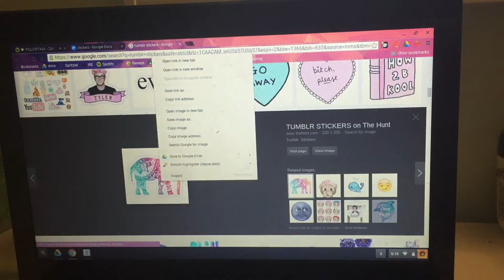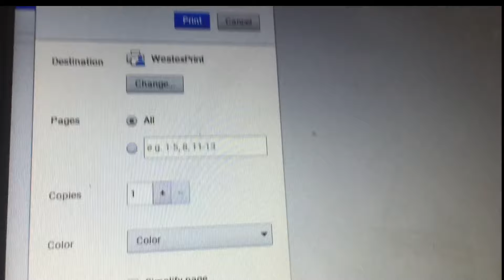DIY Tumblr Laptop Stickers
None of the music used in this video is mine!

xoxo Sam&Cam :)